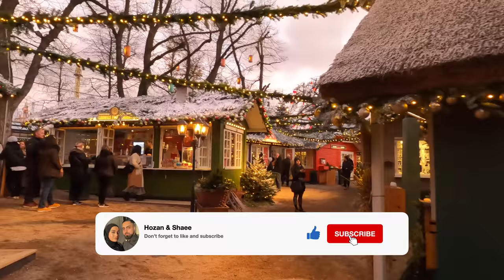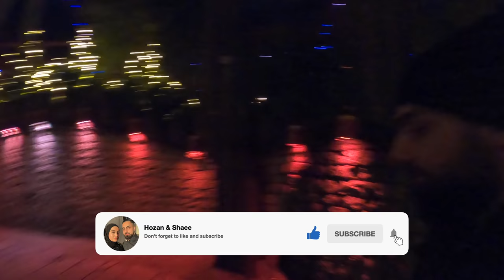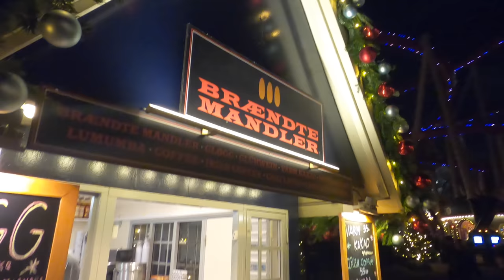Xoshtrin Christmas market ✨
Statement Case Rusty Snake
Leia Trio Compartment Bag Rusty Snake
Poppy Airpods Zip Bag Rusty Snake
Active Airpods Bag Black
Bum Bag Dynamic Black
Active Bag Dynamic black
Atelier Case Wild Cedar Snake
Atelier Wallet Wild Cedar snake
Atelier Airpods Case Wild Cedar Snake
Nico Duffle Bag Eagle Black
Atelier case Night Sky Snake
Night Sky Snake card holder

F R E E   S H I P P I N G   C O D E :   C O U P L E G O A L S